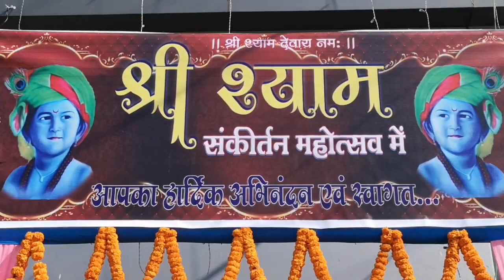श्री श्याम सकिर्तन महोत्सव (गिन्नी कौर)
आयोजक: श्री श्याम मंडल नैला-जांजगीर